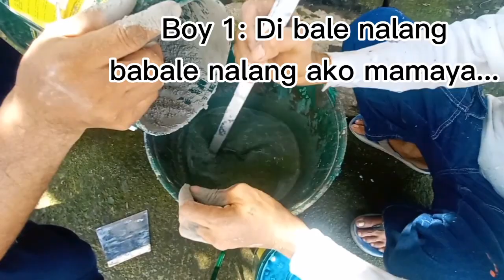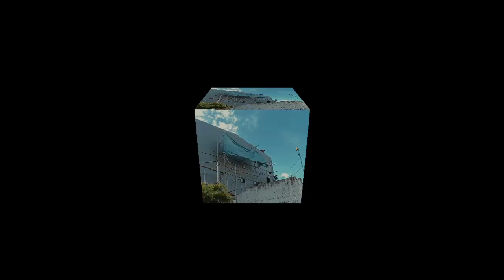HOW TO USE BOYSEN PLEXIBOND? | HOW TO APPLY WATERPROOFING | How to apply elastomeric waterproofing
HOW TO USE BOYSEN PLEXIBOND?  HOW TO APPLY ELASTOMERIC WATERPROOFING PAINT
This video will show you how to apply boysen waterproofing properly and effectively.
This will also give you techniques and tips to prevent your walls from cracking. Informative video for all  building owners and homeowners.

ctto.
BOYSEN PLEXIBOND,
how to use boysen plexibond,
the how's of construction,
waterproofing,
CAMPBRIDGE FLEXSEAL,
how to apply boysen plexibond,
using boysen plexibond for waterproofing,
cementitous waterproofing,
painting using boysen plexibond,
waterproofing using boysen plexibond,
WATERPROOFING,
HOW TO USE WATERPROOFING,
HOW TO APPLY WATERPROOFING,
Pacific Paint (Boysen) Philippines, Inc.,
BOYSEN PAINTS PHILIPPINES,
CAMPBRIDGE WATERPROOFING SYSTEM,
Campbridge Paints, Inc.